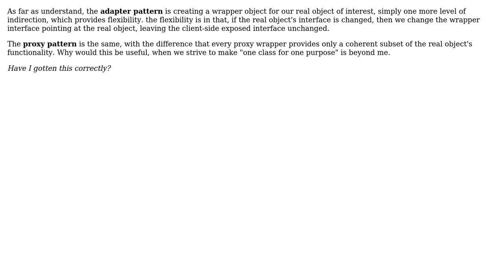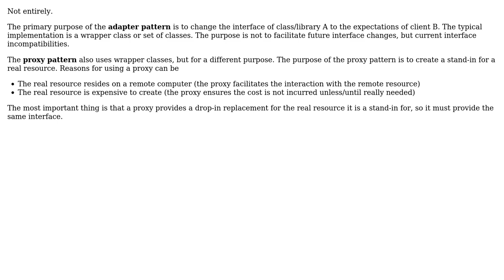Software Engineering: Difference between the Adapter pattern and the Proxy pattern? (2 Solutions!!)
Software Engineering: Difference between the Adapter pattern and the Proxy pattern?

With thanks & praise to God, and with thanks to the many people who have made this project possible! | Content (except music & images) licensed under CC BY-SA | Music | Images & others | With thanks to user Vorac user FrankyHollywood user Bart van Ingen Schenau and the Stack Exchange Network Trademarks are property of their respective owners. You are responsible for your own actions.